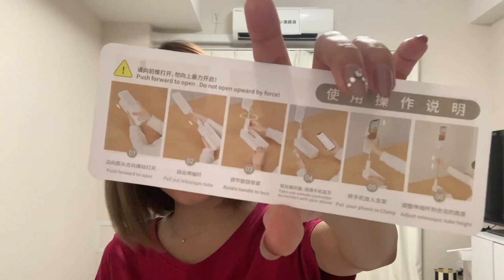最強の自撮り棒と出会った日。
私、岸本美和子はこれまで机の上に筋膜リリースに使う筒を縦に置き、その上にiPhoneを置き撮影していた事を皆様に隠ぺいしておりました。深く謝罪します、この度楽天市場にて最強の自撮り棒を買わせて頂いたのでこれからは胸を張って堂々とYouTube撮影に精進して参ります。
購入し、使用してみたところ最強すぎてやばかった！笑